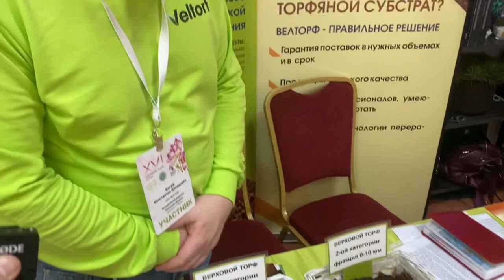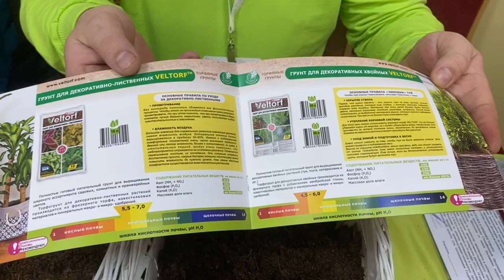Верховой торф. Что это и зачем?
Верховой торф все больше и больше применяется при улучшении почв, приготовлении питательных субстратов для выращивания растений, он идеален, как мульчирующий поверхность почвы материал.
Андрей Туманов на выставке производителей товаров для садоводов.